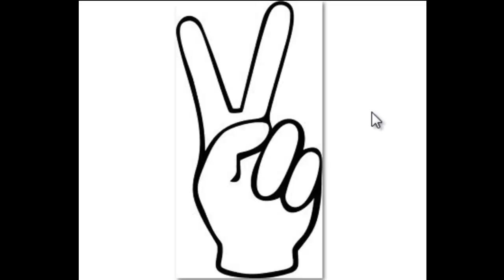[INFOVIDEO] So geht es weiter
In diesem kurzen Infovideo sage ich euch, wie es mit Ace of Spades, meinen neuen Lets Play - Projekten usw. weitergeht.
Sorry, dass ich etwas verplant rede, war in jeder der Aufnahme so :-(